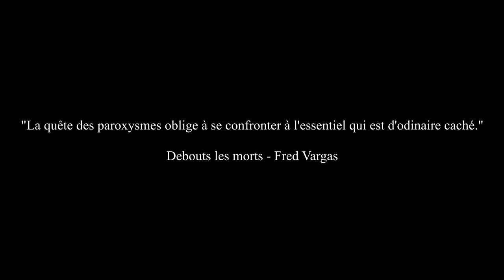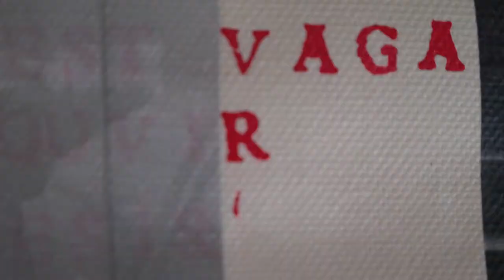"Cécile Coulon : à la recherche d'un poème" Le projet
Je suis passé voir mon ami Patrick Frega dans son superbe atelier du port de Nice pour lui expliquer mon projet d'oeuvre mariant poèmes et photos.
J'ai le tirage photo réalisé par le laboratoire Diamantino, il me faut maintenant le bon poème pour aller avec.
Cécile Coulon peut-elle m'aider ?